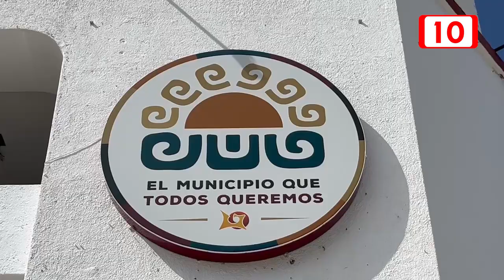Ayuntamiento logra ahorro de hasta 1 millón pesos